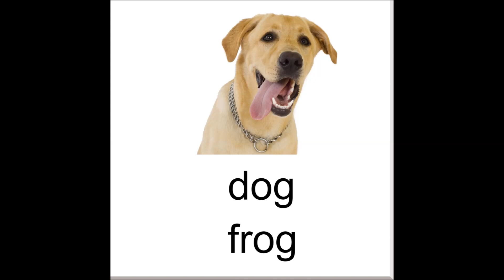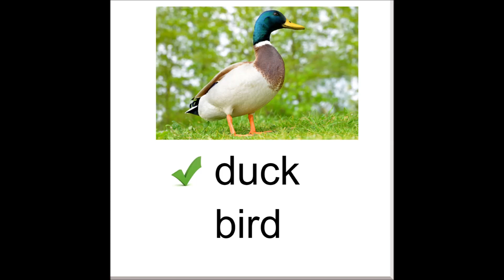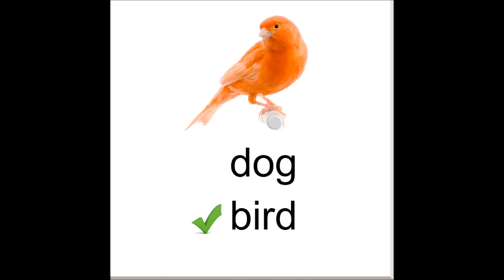PETS QUIZ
pets test
test yourself on pets
do you know these pets ?